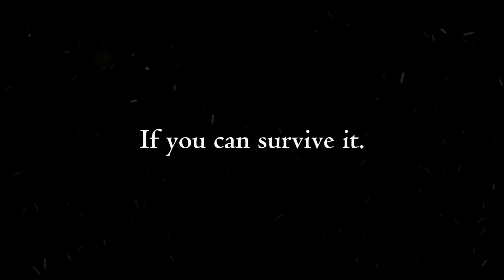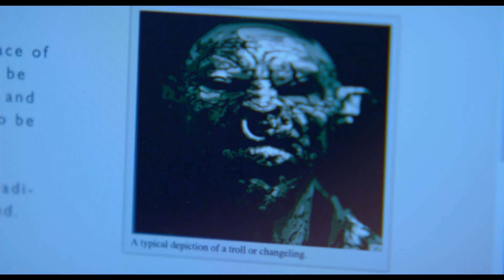A Christmas Horror Story TRAILER (HD) William Shatner Horror Movie 2015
Interwoven stories that take place on Christmas Eve, as told by one festive radio host: A family brings home more than a Christmas tree, a student documentary becomes a living nightmare, a Christmas spirit terrorizes, Santa slays evil.